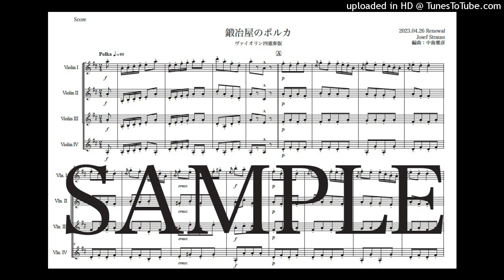ヨーゼフ・シュトラウス「鍛冶屋のポルカ」ヴァイオリン四重奏版（編曲：中島雅彦）